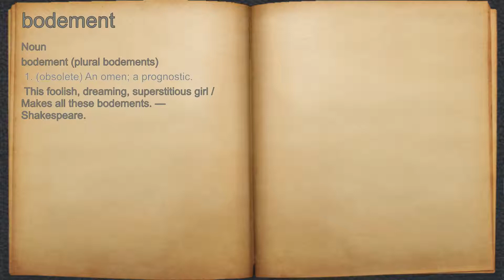What does bodement mean?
A spoken definition of bodement.

Intro Sound:
Typewriter - Tamskp